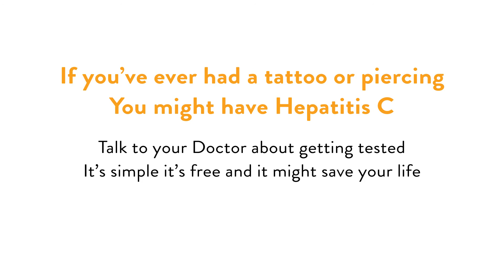Any tattoos or piercings? Get tested for hepatitis C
Hepatitis C is spread by blood-to-blood contact, and getting a tattoo or a piercing with unsterile equipment can increase the risk of getting the virus. There's only one way to know if you have hepatitis C: visit your GP to get tested. With a new, funded treatment now available, hepatitis C can be cured, and getting cured contributes to the worldwide eradication of hepatitis C.
for more information.